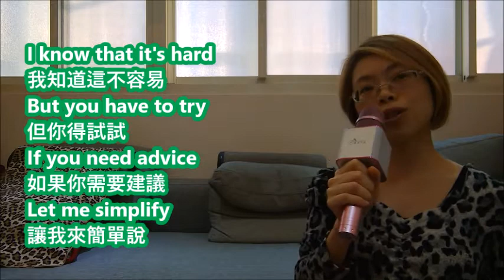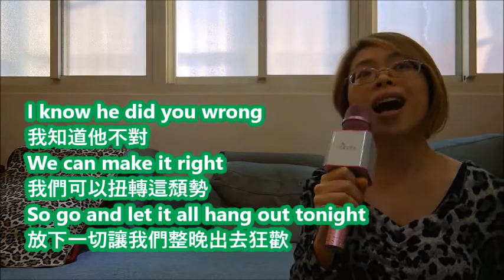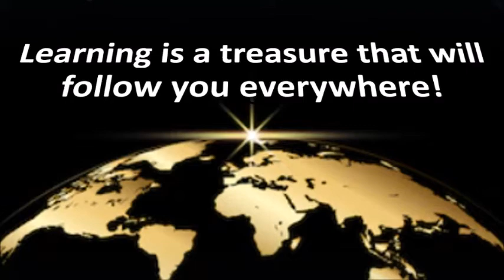【Learn English with Music-樂學英文】Lizzo - Good As Hell (Cover by Iris)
The song that believes in you even when you don’t. The empowerment of women is at the heart of this particular anthem, a fact that deserves not to be erased.